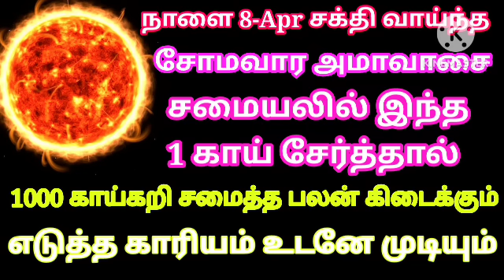அவசர பதிவு ! நாளை சோமவார அமாவாசை சமையலில் இந்த ஒரு காய் சேர்த்தால் கோடி பலன் பெறலாம் | Divine route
Hi Everyone !! Welcome to Divine route youtube channel !! In this video I have explained somavara amavasai special video..சோமவார அமாவாசை சிறப்பு பதிவு..know more watch this video..Enjoy the video...